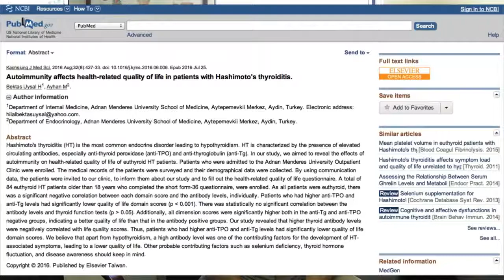Thyroid Autoimmunity and Quality of Life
Thyroid autoimmunity is the most common cause of hypothyroid. Conventional medicine typically does not treat thyroid autoimmunity, but more and more data is emerging that it is an important part of recovering your thyroid health. Let’s discuss a recent study correlating thyroid antibodies and quality of life, and some tips for successfully dealing with hypothyroid and thyroid autoimmunity. Want more info?